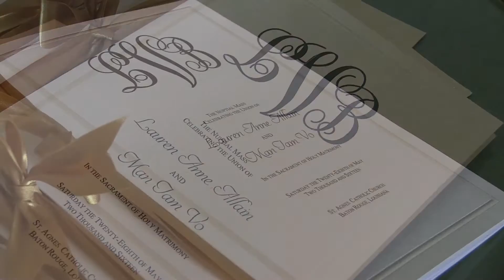Bee Wedding Part 2 Wedding Day VN